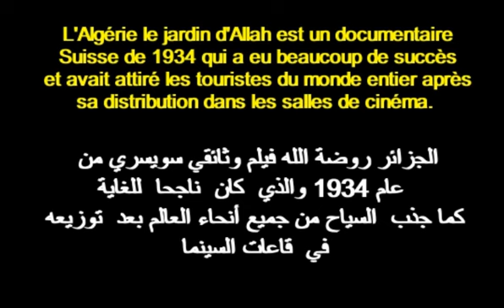L'ALGÉRIE LE JARDIN D'ALLAH (Doc Suisse) 1934 الجزائر روضة الله - وثائقي سويسري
RUBRIQUE L'ALGÉRIE DANS LES MÉDIAS INTERNATIONAUX قسم الجزائر في الإعلام الدولي
Annaba, Skikda, Collo ,  Jijel , Béjaia, Djamila, Constantine, Arris,Tebessa ,  Biskra et Ouled Nail, un voyage à travers l'Algérie aux paysages magiques que ce documentaire Suisse de 1934  intitule  L'Algérie le jardin d'Allah  et qui a eu beaucoup de succès  attirant les touristes du monde entier après sa distribution dans les salles de cinéma. En 1936, Hollywood  en produira un grand classique avec Marlene Dietrich et Richard Boyer.
عنابة، القل،سكيكدة،جيجل،بجاية ، جميلة،قسنطينة،أريس،بسكرة   تبسة و أولاد نايل رحلة عبر الجزائر مع مناظر طبيعية ساحرة  التي يظهر هذا الفيلم الوثائقي السويسري لعام 1934 بعنوان  الجزائر روضة الله   والذي  كان  ناجحا  للغاية  كما جذب  السياح من جميع أنحاء العالم بعد  توزيعه  في  قاعات السينما و في 1936 هوليوود  تنتج  فيلم   كلاسيكي حول الموضوع
 مع الممثلة مارلا ن  ديتريتش